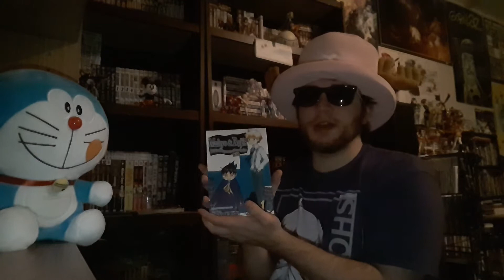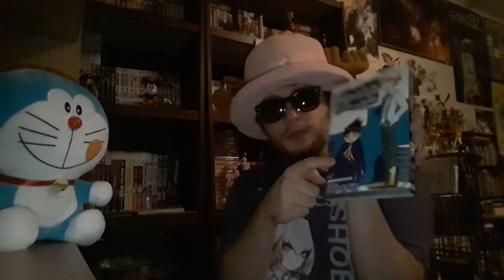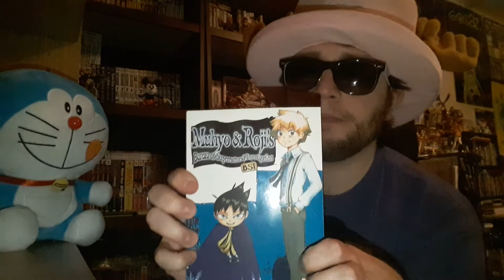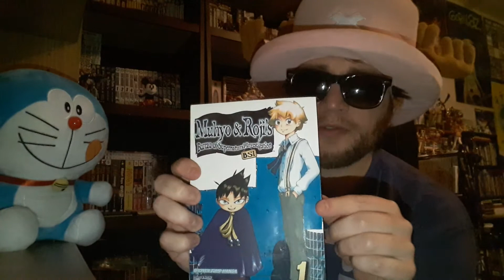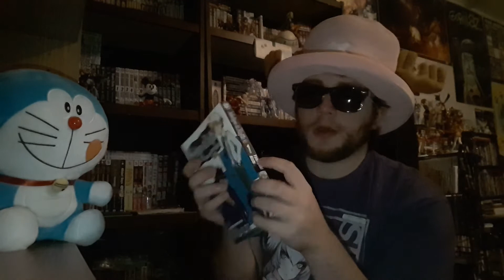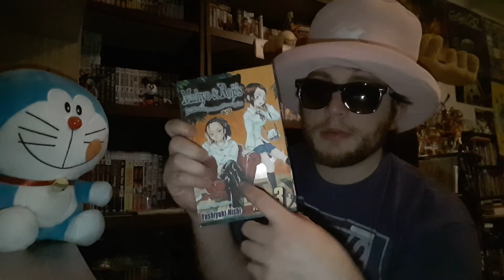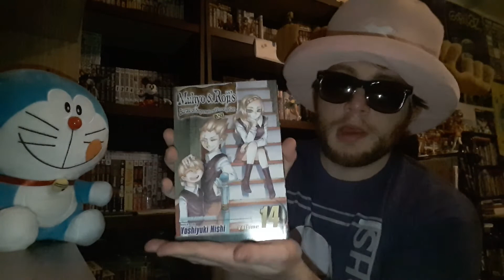Manga Discussions: Thoughts on Muhyo & Roji's Bureau of Supernatural Investigation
After a span of 6 years to buy every volume but 7 years to finish reading the series, I wanted to give my thoughts on this manga that I would consider pretty underrated.

Seriously, I never see anybody talk about it or have any volumes in their collections. As far as I'm aware it's not out of print yet and still going on amazon so its not impossible to obtain. Like I was saying in the video, I hope somebody goes and checks it out, at least give it a chance. Just want more people to talk with about it in all honesty 🤔